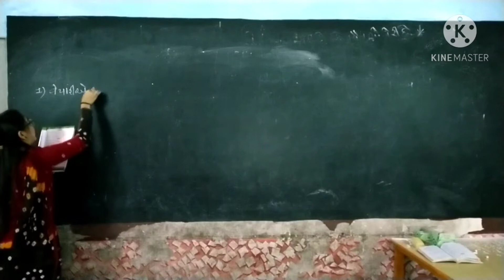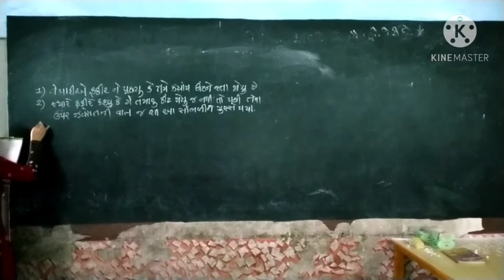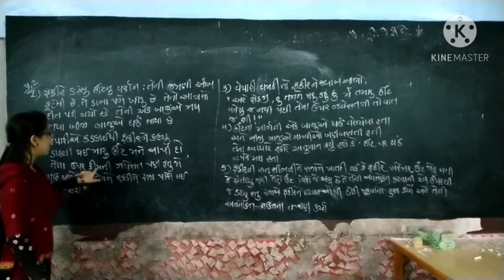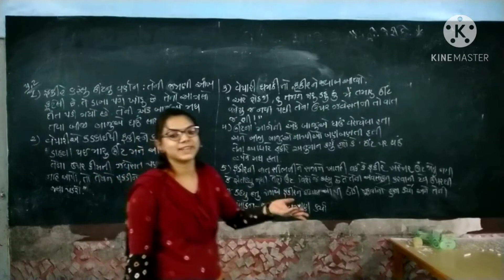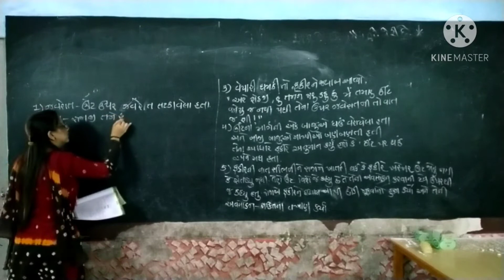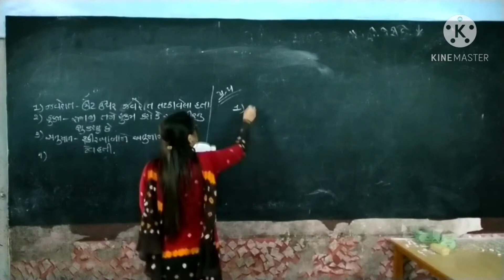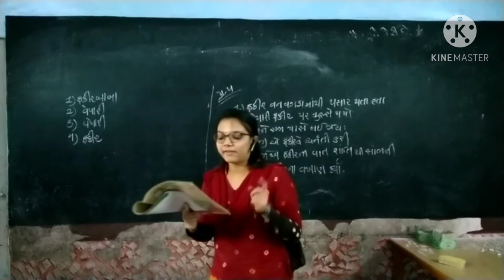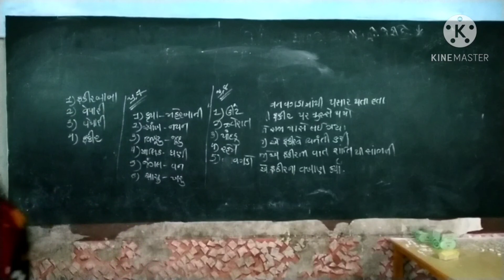Std 4 Gujarati Lesson 11 (Part 2) By Riddhi Madam